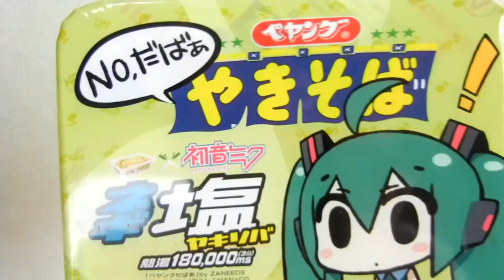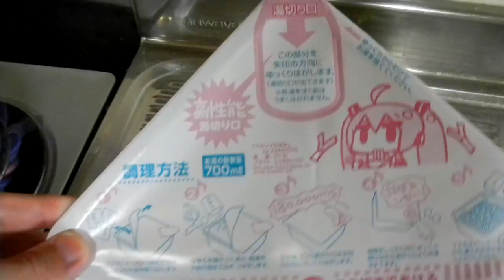No.だばぁ 初音ミク ネギ塩ヤキソバ！Hatsune Miku Yakisoba!